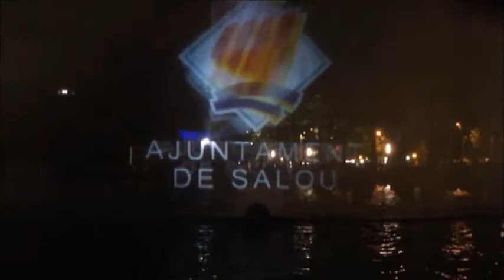Mon film,Salou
vidéo